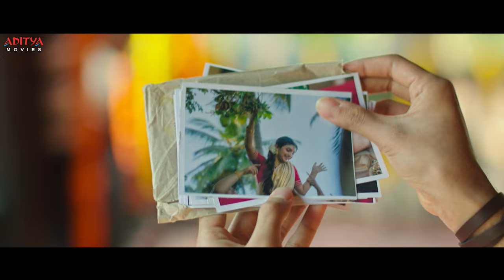Pellisanda D Hindi Dubbed Movie Rom-Com Scenes | Roshan | Sreeleela | Prakash Raj | Aditya Movies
Follow and Enjoy "Pellisanda D" Hindi Dubbed Movie Rom-Com Scenes, Starring Roshan, Sreeleela, K Raghavendra Rao Exclusively on Aditya Movies.

Credits:-
Movie Name: Pellisanda D
Cast: Roshan, Sreeleela, K Raghavendra Rao, Shivani Rajasekhar, Prakash Raj etc.
Direction Supervision: Sri K. Raghavendra Rao
Director: Gowri Ronanki
Banner: Rk Film Associates & Arka Media Works
Producers: Madhavi Kovelamudi, Shobhu Yarlagadda, Prasad Devineni
Editor: Tammiraju